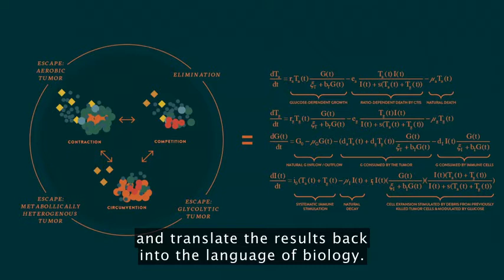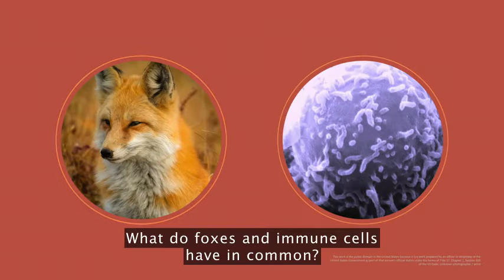Math can help Uncover Cancer's Secrets | Irina Kareva | English Subtitles